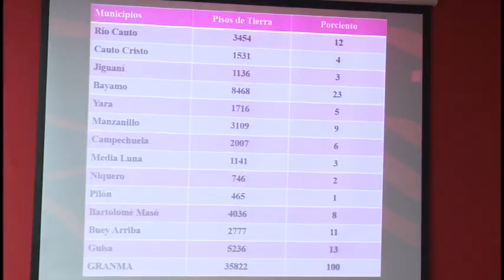Evalúan en Granma soluciones para disminuir cifra de viviendas con pisos de tierra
Diversas soluciones y experiencias encaminadas a impulsar el desarrollo del programa de erradicación de pisos de tierra, fueron socializadas en un taller efectuado este domingo en el Gobierno Provincial.

En el encuentro se precisó que Granma es la provincia del país que presenta la mayor cantidad de viviendas con esa problemática. Los participantes insistieron en la necesidad de aprovechar aún más las potencialidades del territorio para revertir esa situación.